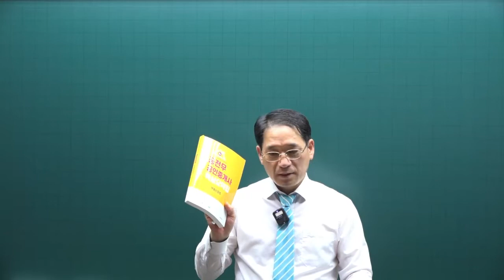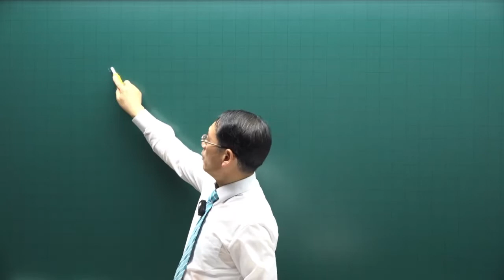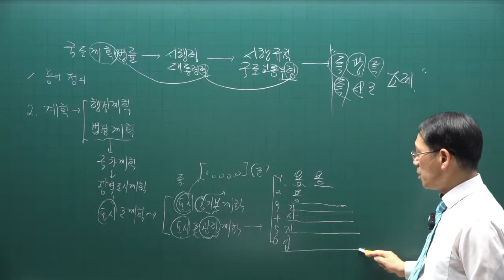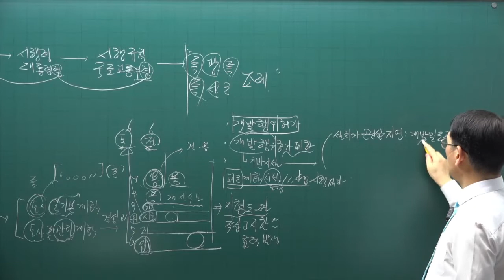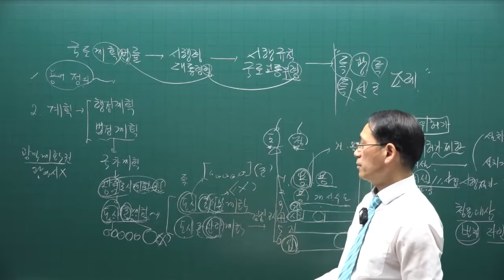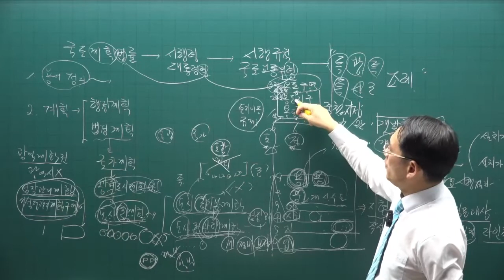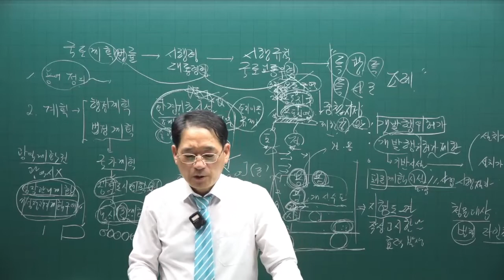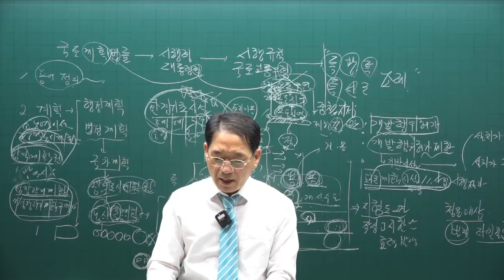[공인중개사 무료인강 공전무] 2022년 공인중개사 시험 2차과목 공법 핵심이론 제1강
강의제목 : 공법 출제범위 및 국토계획 및 법률
제1강 14p 용어정리

2022년 공인중개사시험대비 부동산공법에 관한 핵심이론강의입니다.